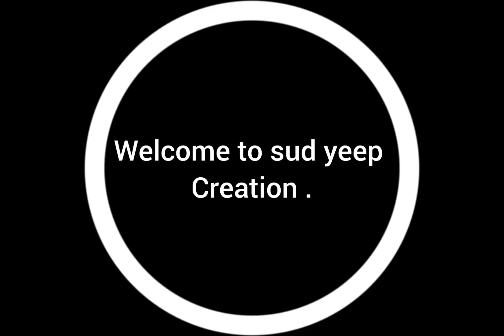beautiful scenery with good relaxing music ☺️beautiful